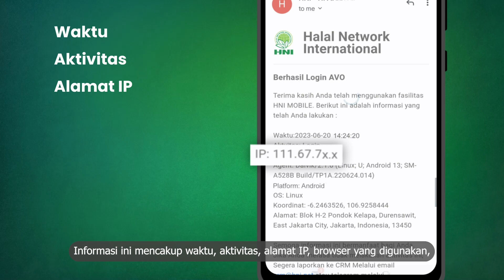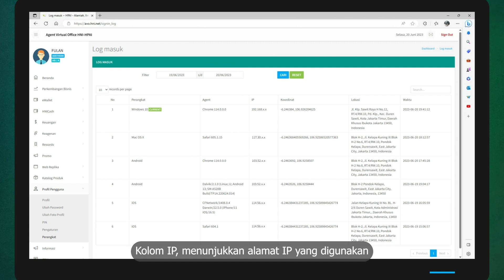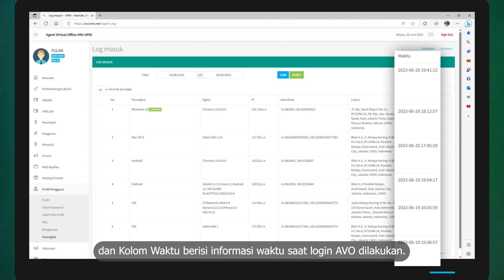Tutorial AVO Informasi Login dan Menu Perangkat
Untuk menjaga keamanan akun HNI mu, kamu bisa mengawasi setiap akses masuk ke akunmu dan melindungi informasi pribadi melalui fitur informasi login dan menu perangkat yang ada di Agent Virtual Office atau AVO loh. Yuk simak caranya :)

🔵FB: Herba Penawar Alwahida Indonesia

Download HNI Mobile & HNI Event Apps
📲di Google Playstore, Untuk kemudahan Bisnis HNI dan untuk mengetahui update Event HNI